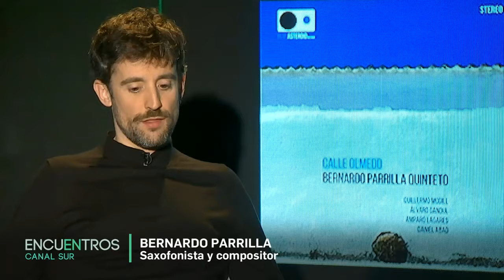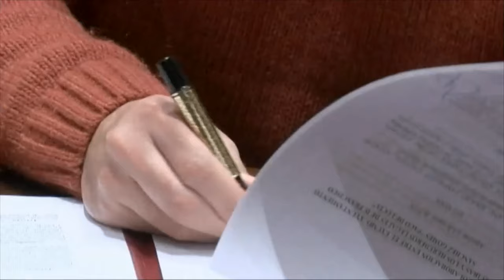Encuentros Canal Sur | Especial Música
"Encuentros Canal Sur" cierra temporada y decide celebrar el Día de la Música recordando el paso de algunos músicos por el plató del programa. Entre otros están Dani de Morón, José Carra, David Garrido, el trío de Lapso, Amparanoia, Pablo Barragán, Ángeles Núñez, Curro Sánchez y Bernardo Parrilla.

Puedes ver el programa más reciente y los demás, en la web de Encuentros CS